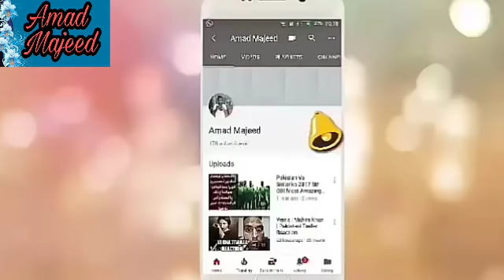Jumay Ki Chutti | Possible To Friday Is Holiday In Pakistan From First March 2019 , PM Imran Khan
Jumay Ki Chutti Possible To Friday Is Holiday In Pakistan From First March 2019
Credit Links
Music in this video